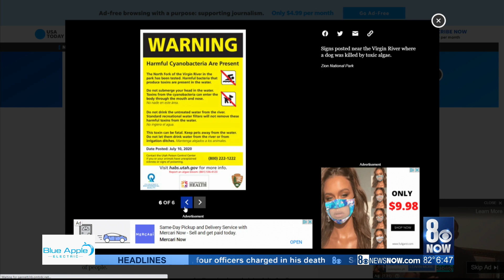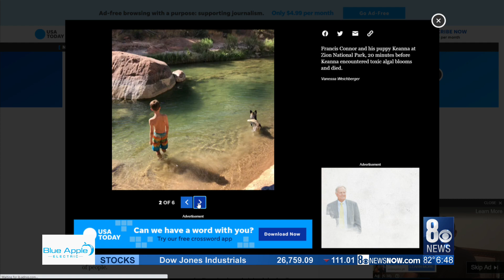Warning: Dog dies after swimming in toxic algae at Zion National Park